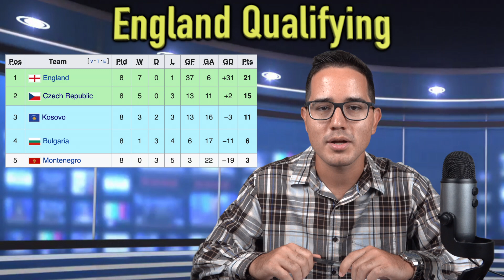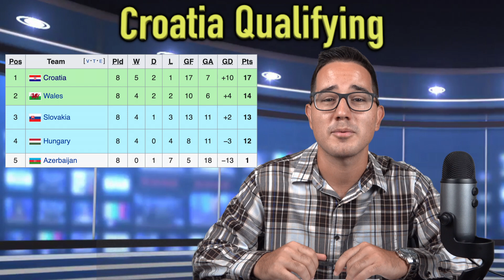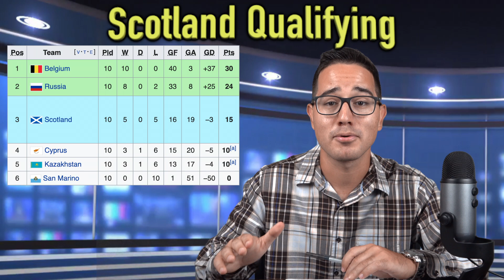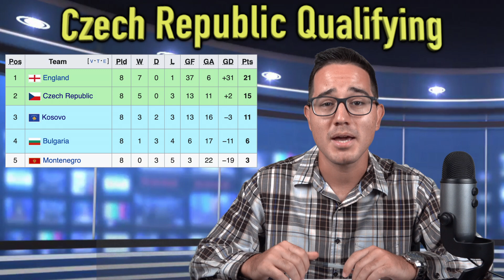EURO 2021 Preview: Group D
Part 4 of a 6 part video series previewing UEFA EURO 2021. Today's focus is the 4 teams in Group D: England, Croatia, Scotland and the Czech Republic!

(Some logos and pictures are property of UEFA)